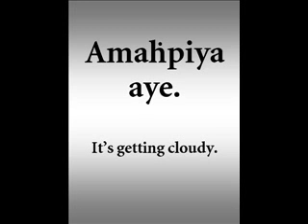Dakotah Phrase of the Week - Amahpiya aye.wmv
Dakotah Phrase of the Week - Amahpiya aye